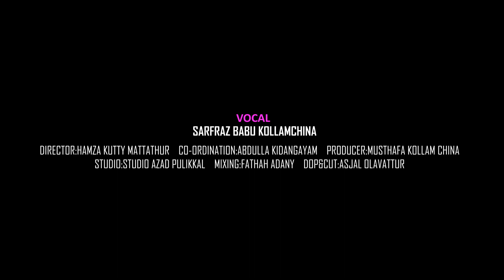SUROOR...മാഷാ അള്ളാഹ്..ഇതാണ് മക്കളെ പാട്ട്.. ഒന്ന് കേട്ടു നോക്കൂ.....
സുറൂർ

Lyrics: Thajudheen Hashimi Ponmala

Singer:  Sarfas Kollamchina.

Concept: Musab Adany Muthur

Direction: Hamza Kutty Mattathur

Co ordination: Abdulla Kidangayam

Producer: Shihab Mattathur

Record&Mixing: Fathah Adany (Studio Azad)

Dop&Cut: Asjal Olavattur

Special Thanks:  Suhail Nellipparamb Iyas. Omachapuzha. Arshad Puthupparamb Sidheeq Omanoor.